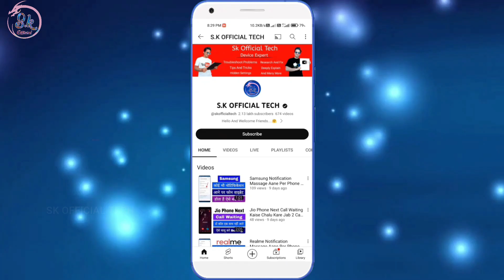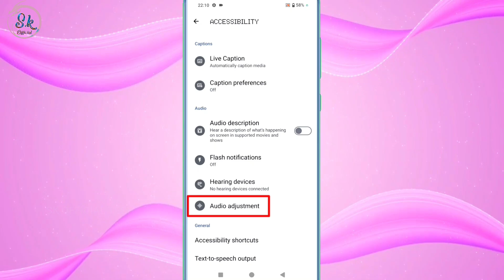Nothing Earphone Ke Ek Speaker Me Avaj Nahi Aa Rahi Hai Ya Avaj Bahut Hi Kam Aa Rahi He Kaise Thik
HELLO FRIENDS WELLCOME BACK TO MY CHANNEL SK OFFICIAL TECH AAJ KE IS VIDEO ME MENE APKO BATAYA NOTHING KE PHONE ME EARPHONE KE EK SIDE SE AAVAJ NAHI AA RAHI HAI TO IS PROBLEM KO KAISE THIK KAR SAKTE HAI UMMID KARTA HU APKO YE VIDEO PASAND AAYI HOGI ESE HI TECH TRICKS VIDEO DEKHNE KE LIYE ABHI SUBSCRIBE KARE THANKSSSSS.